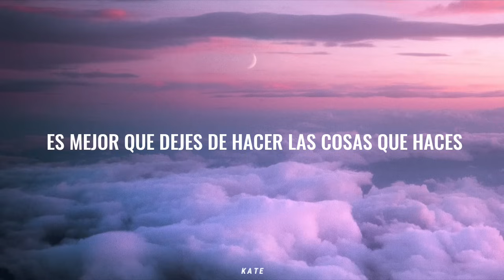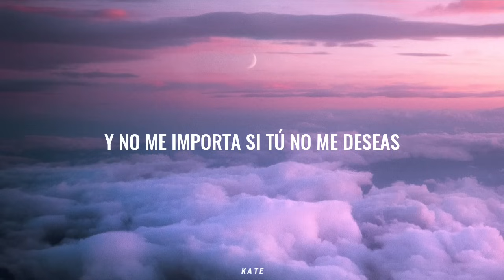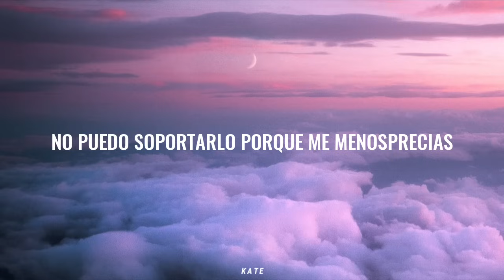I put a spell on you - Annie Lennox // Subtítulos español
Mi instagram, por si gustan seguirme: @katejaneth

La canción no es mía, tiene sus derechos de autor

Nostalgia – the new album from Annie Lennox is OUT NOW!

Music video by Annie Lennox performing I Put A Spell On You. (C) 2014 La Lennoxa Limited, under exclusive licence to Island Records, a division of Island Records Best of AnnieLennox